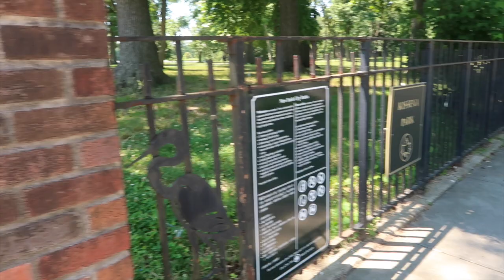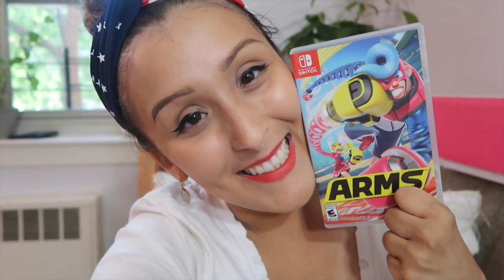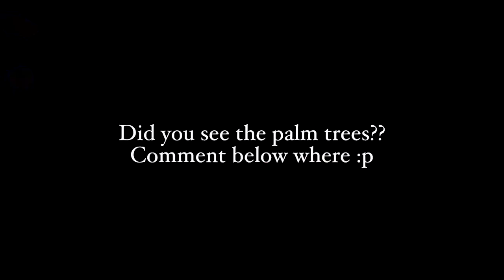FIRST TIME FISHING!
First time fishing apparently! Starting off the pre-fourth of July festivities at the lake and kind of catch fish. Again Gunner is a mess. I try the new Lucky Charms milkshake and we play some Arms for the Nintendo Switch